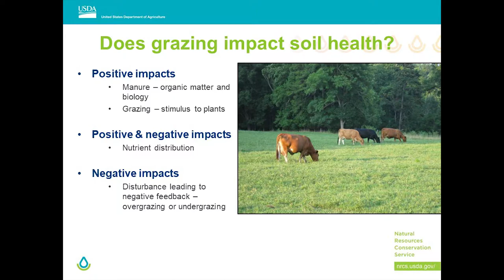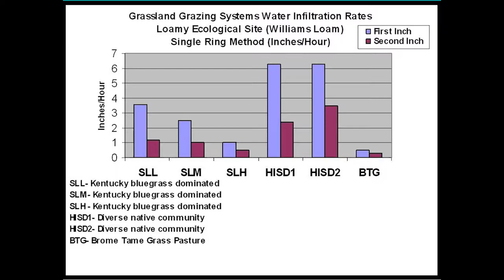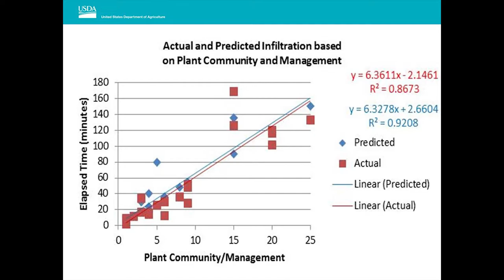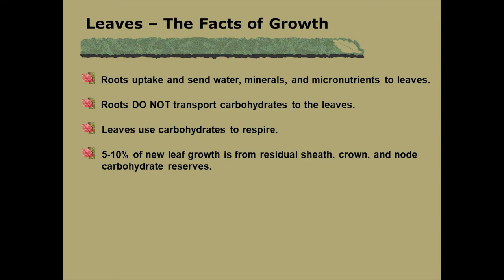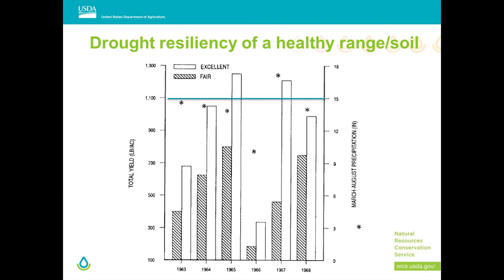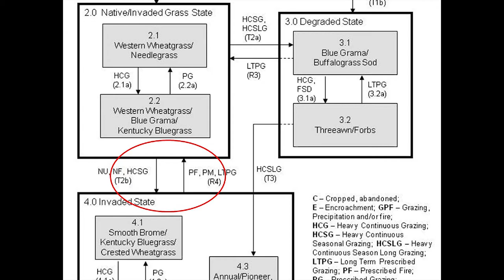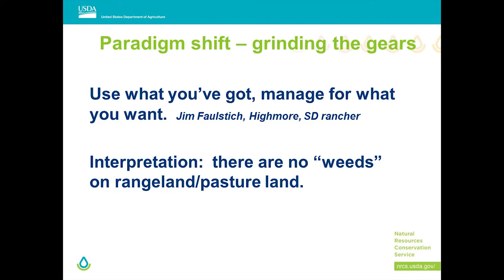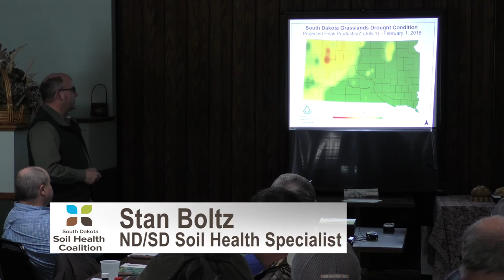2018 Producers Workshop Gettysburg NRCS Stan Boltz "Grazing Management To Improve Soil Health"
Stan Boltz, ND/SD Soil Health Specialist, speaking on "Grazing Management To Improve Soil Health" at the Producers Workshop in Gettysburg, SD on February 12, 2018 at Bob's Resort.